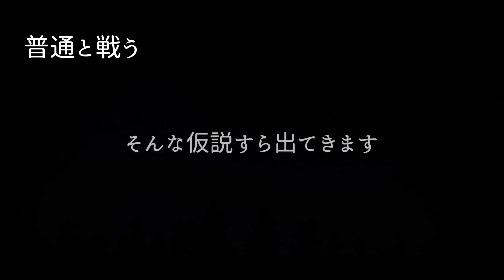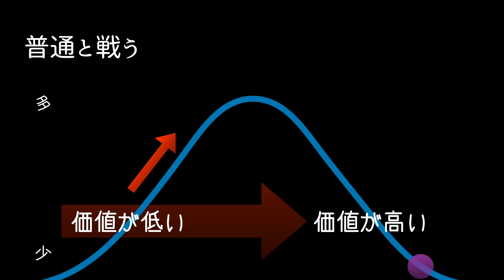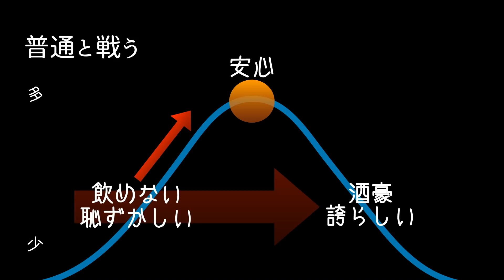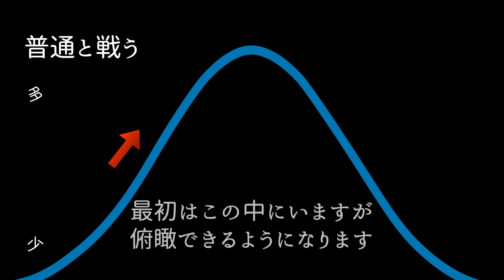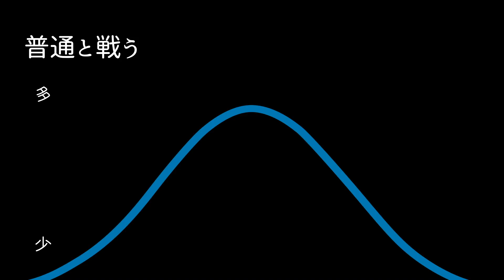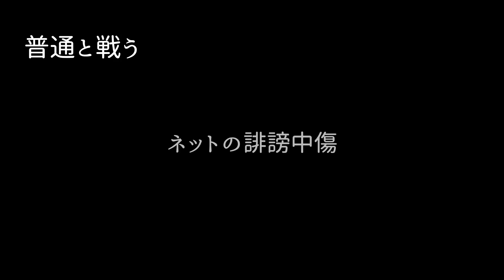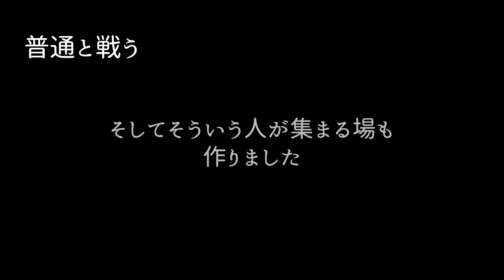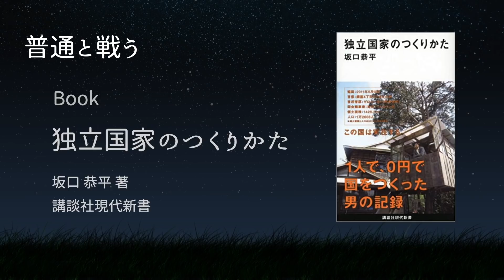普通と戦う -地球に生まれた宇宙人へ-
地球に生まれた宇宙人へのコミュニティ
「地球に生まれた宇宙人へ Home」はこちらです

月１回の未来瞑想会と
月１本の地球のルールに特化したワンテーマRADIOを配信中

地球に生まれた宇宙人へ メルマガ登録はこちら

地球を１０倍楽しむ方法で紹介した本はこちらです

独立国家のつくりかた (講談社現代新書)
坂口恭平 著

チャンネルの過去の動画はこちらです

00:00 オープニング
01:48 普通と戦う
29:04 地球を１０倍楽しむ方法
33:20 エンディング

内海聡医師「99%の人が知らない世界の秘密を暴く！」ワールドフォーラム2014年4月